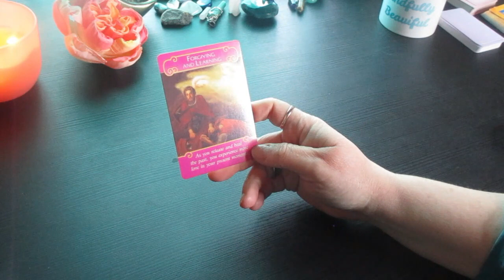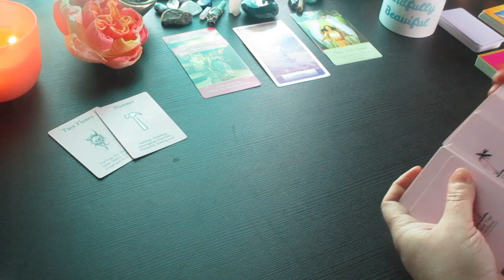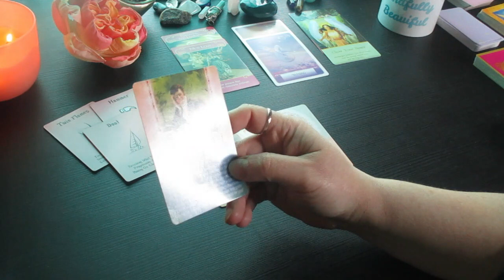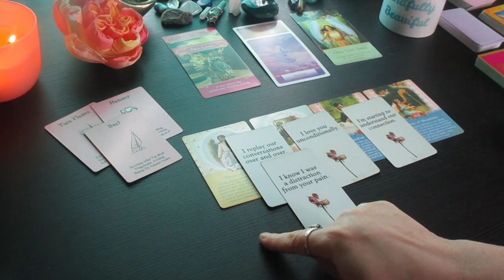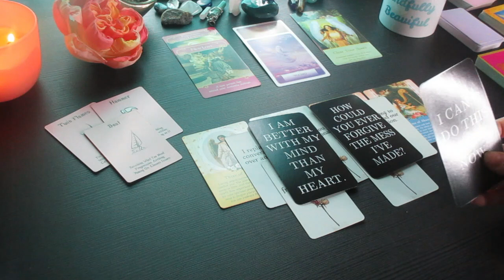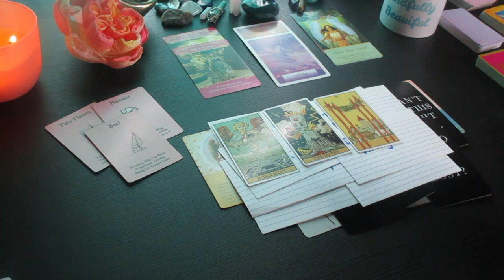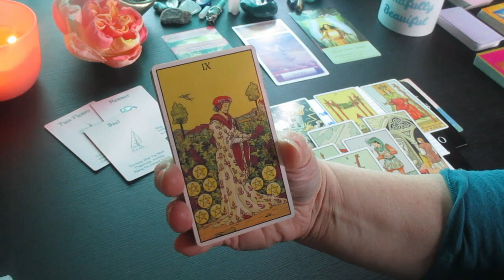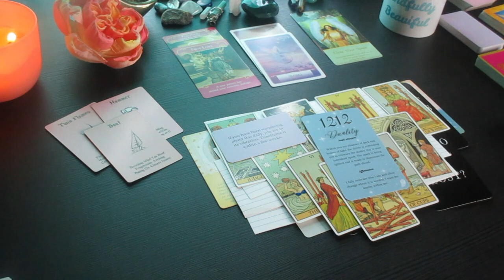♒️AQUARIUS ✨️ALL ABOUT ROMANCE✨️ What You Can Expect... Timeless Tarot Reading